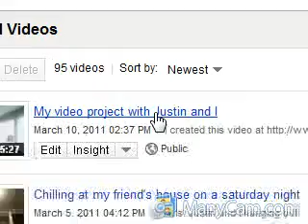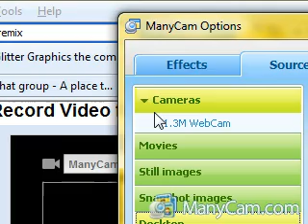Way to get to video editor